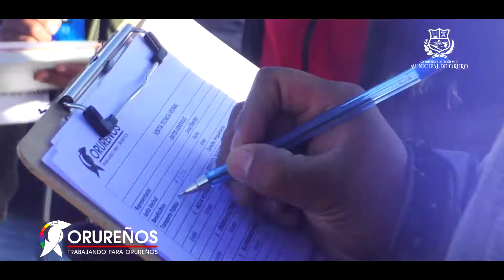EL ALCALDE VISITA Y RECORRE LAS JUNTAS VECINALES Y URBANIZACOINES